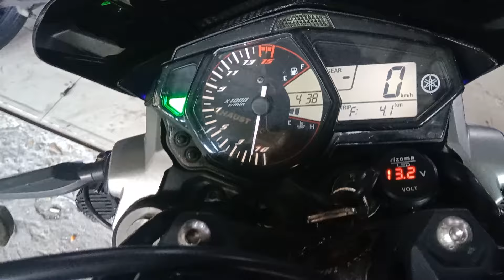YAMAHA MT25 PAKAI 2 SILINCER BREW. NIH SUARANYA KAYAK GINI.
Jl. Raden Patah No.90, Ciledug, Tangerang. 15151.